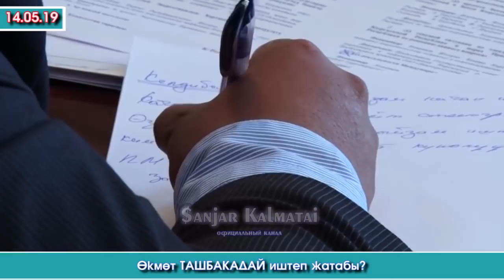Өкмөттүн АДАМДАРЫ Депутаттардан ЖЕМЕ укту | Акыркы Кабарлар